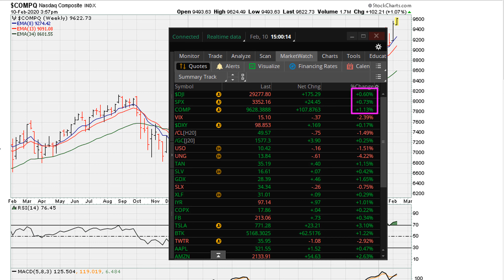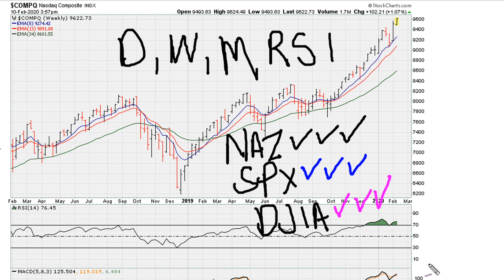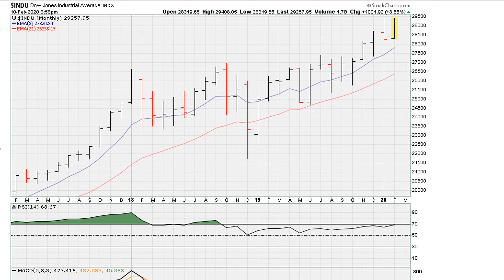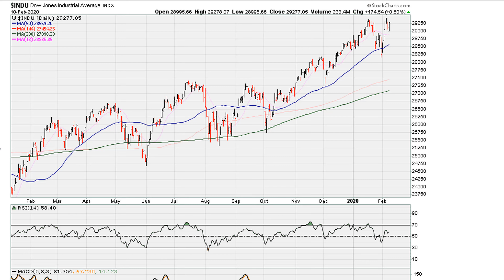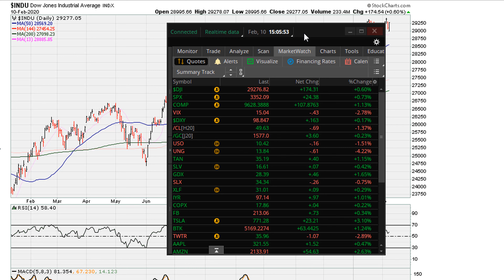🔴 Understanding RSI Power (Relative Strength Index Strategy) 💪 💰 - 1134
$VTI $IWM $IWC $SPSM

I Found The Best 1 Minute Scalping Strategy Ever ( #1 On The Channel ! )
What is better SMA or EMA?
What is best settings for exponential moving average?
What is the difference between moving average and exponential moving average?
Which EMA is best for swing trading?
The 5-STEP Price Action Trading... (Only Make a Trade If It Passes This 5-STEP Test)
Technical Analysis is HARD (until you see this)
A Beginner's Guide to Technical Analysis (pt. 1)
Technical Analysis for Beginners in Stock Market | Share Market Techniques
The Ultimate Technical Analysis Trading Course (For Beginners)
Top 5 Strategies on When to Buy Sell Stocks | CA Rachana Ranade
RSI Indicator in Live StockMarket | Technical Analysis for Beginners
Moving Average Trading Strategy | Technical Analysis | By Siddharth Bhanushali
The Only CHART PATTERNS Technical Analysis & Trading Strategy You Will Ever Need - (FULL COURSE)
Candlestick Analysis | Candlestick Patterns in Hindi | Technical Analysis course | Stock Market
Free Chart Patterns Course | Reversal Chart Patterns | Earn with Technical Analysis in Stock Market
Earn Money in Stock Market using MACD Indicator
SuperTrend Indicator |. Easiest Technical Analysis for Beginners
Technical Analysis | Learn with Upstox ft. Anish Singh Thakur
The Truth About Technical Analysis
How to use Technical Analysis? || Read Charts || Backtesting Nifty || Anish Singh Thakur
The Ultimate Technical Analysis Strategy (I Have Used This FOREVER...)
Day Trading Will Never Be The Same With This AGGRESSIVE Price Action Strategy